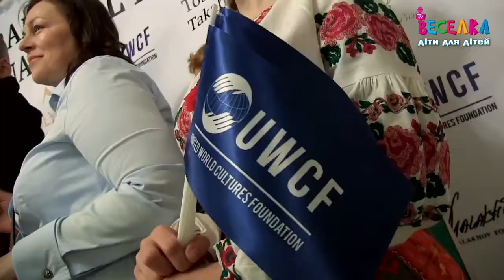Відеорепортаж з GRAND PRIX KYIV 2017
Гран-Прі Київ 2017 - ІІІ міжнародний конкурс класичного танцю, співорганізатором якого є Благодійний фонд UWCF. Традиційно місто проведення конкурсу – м.Київ.

З 24 по 26 березня 57 юнаків і дівчат у віці до 18 років боролися за звання «найталановитіших». Від України цього року виступали одразу дев`ять балетних колективів з міст Київ, Харків, Львів, Одеса, Дніпро, а також були діти з Німеччини, Сполучених Штатів Америки, Японії, Норвегії та Молдови.